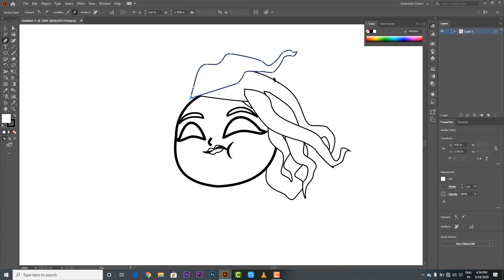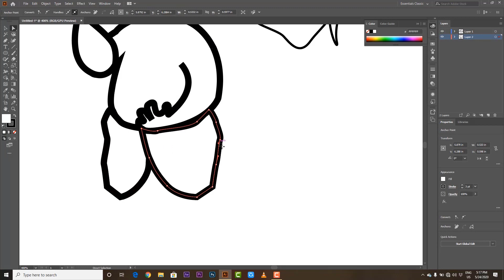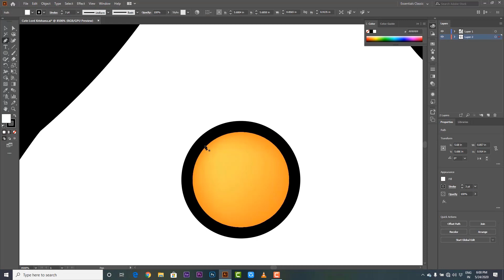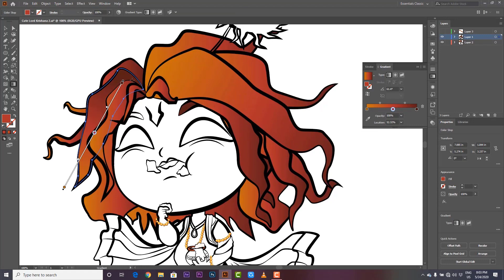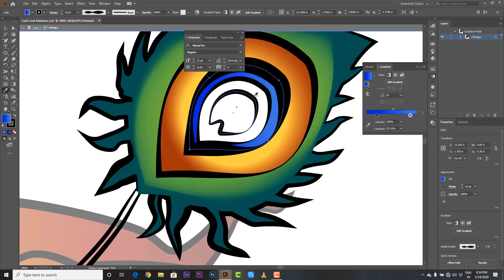Cute Lord Krishna | Illustration | on Adobe Illustrator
It's an illustration of LORD KRISHNA on Chibi (Cute) Form...i made it on Adobe Illustrator...and it's 1st part od the video..i will upload 2nd part soon...hope you will watch and like it...